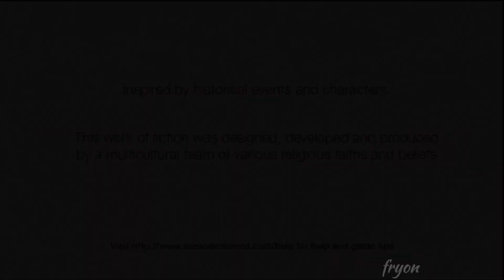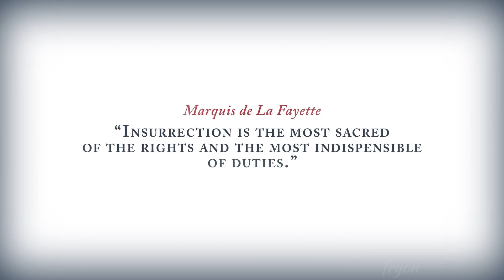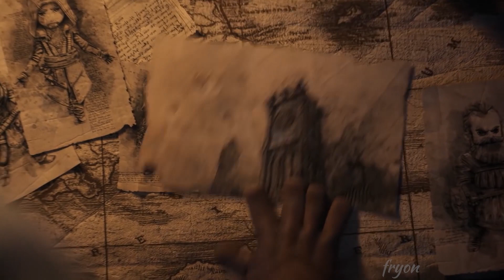Evolution of Assassin’s Creed Games Trailers (2007-2023)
In this video i'm collected all assasin's creed CGI and gameplay trailers for every game in the series.

Timecodes:
0:00 - Assassin's Creed (2007)
2:02 - Assassin’s Creed: Altaïr’s Chronicles (2008)
3:00 - Assassin’s Creed: Bloodlines (2009)
4:55 - Assassin’s Creed II (2009)
8:35 - Assassin’s Creed: Brootherhood (2010)
11:10 - Assassin’s Creed: Revelations (2011)
13:57 - Assassin’s Creed III (2012)
17:00 - Assassin’s Creed III: Liberation (2012)
17:53 - Assassin’s Creed IV: Black Flag (2013)
21:29 - Assassin’s Creed: Pirates (2013)
22:50 - Assassin’s Creed Unity (2014)
26:17 - Assassin’s Creed Identity (2014)
27:22 - Assassin’s Creed Rogue (2014)
29:00 - Assassin’s Creed Chronicles (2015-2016)
30:41 - Assassin’s Creed Syndicate (2015)
34:42 - Assassin’s Creed Origins (2017)
37:48 - Assassin’s Creed Odyssey (2018)
39:45 - Assassin’s Creed Rebellion (2018)
41:15 - Assassin’s Creed Valhalla (2020)
45:00 - Assassin’s Creed Mirage (2023)